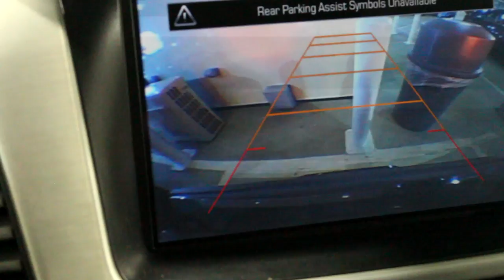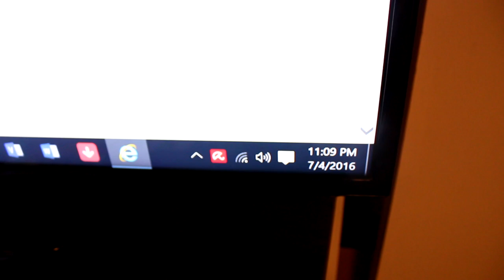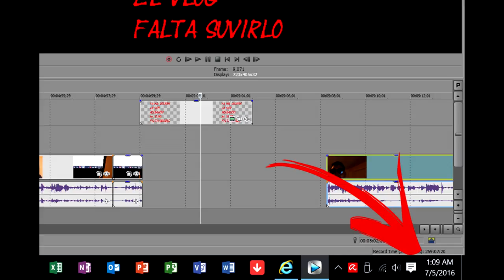HAPPY 4TH OF JULY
FELIZ 4 DE JULIO ..AQUI LES DEJO EL NUEVO VLOG... BYE BYE